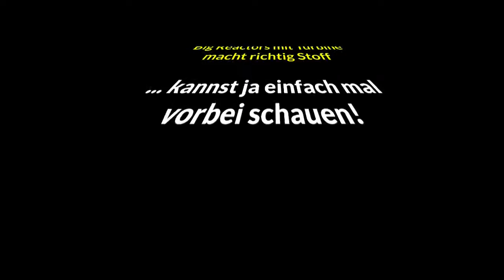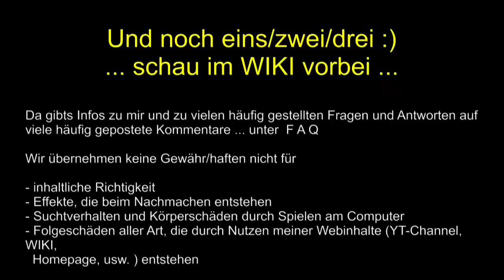YouTuber Server News Big Reactor Turbine macht richtig Energie LS statt Tutorial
YouTuber Server News Big Reactor Turbine macht richtig Energie
Dieses LP - statt Tutorial - beschreibt den Stand des Ausbaus unserer YouTuber-City auf dem YouTuber-Server - einem Direwolf20.
Einige Spieler sind bereits bei Big-Reactors angekommen - während ich erst in einigen Tagen wieder richtig mitmachen kann ... baue mein Büro in ein Aufnahmestudio um ... leider sehr viel Arbeit und physik-tricksen, wenn man dafür nicht enormes Geld ausgeben möchte. Wie und was genau - erfahrt Ihr, wenns fertig ist -  klar als Tutorial _ sozusagen eine Room-Tour mit Tutorial-Charakter _. Dauert aber noch ca. 1 - 2 Wochen ...

► Geeignet für Modpacks: Direwolf20

► Ergänzungen _ Tutorials, FAQ, Tipps, weitere Links _ im Minecraft WIKI von Pyramidalist - Link hier unten. Hier würde die Linkliste wirklich zu lang _ unter: